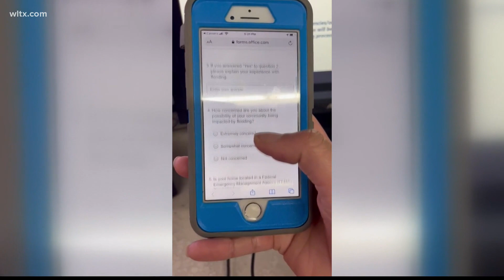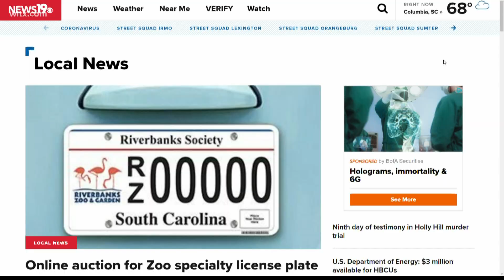Lexington County starts working on a new floodplain plan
County officials hope public feedback will help them identify key risks, understand vulnerabilities, and pick appropriate strategies. More